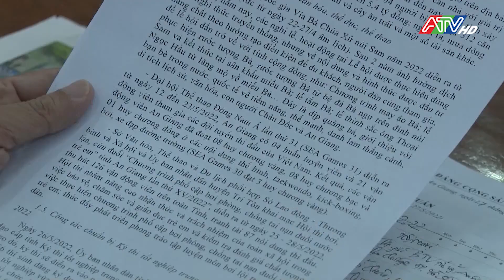Thường trực Tỉnh ủy An Giang họp giao ban | ATV Tin tức